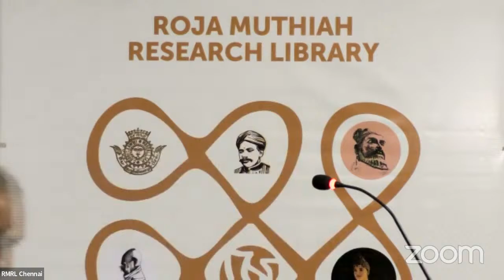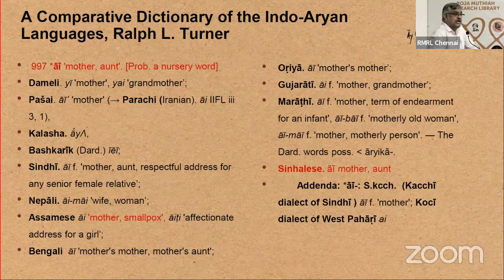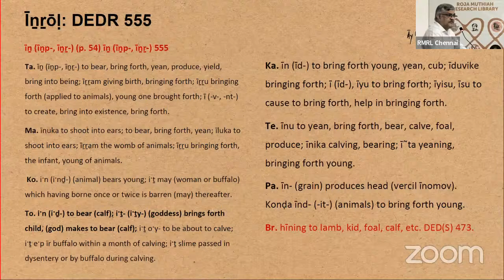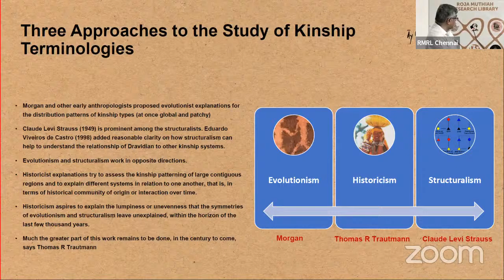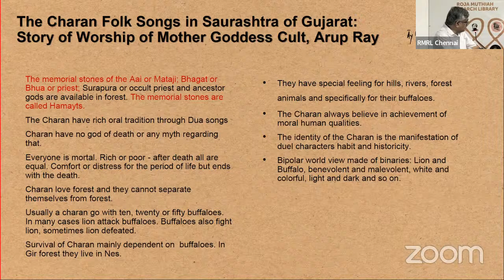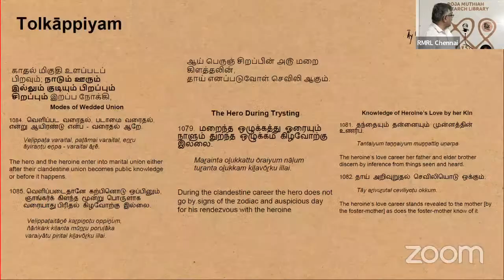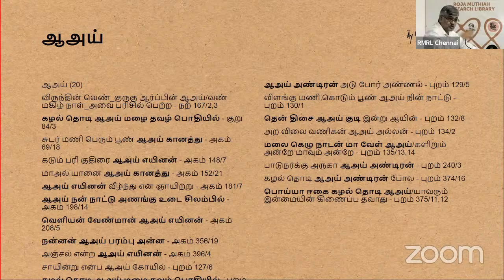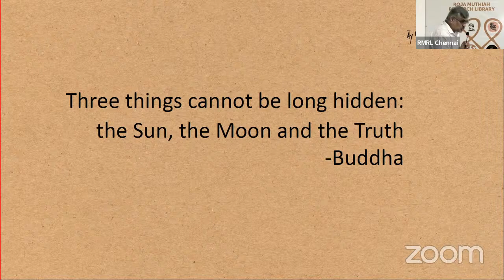'Āy' lands of south Asia - a talk by R. Balakrishnan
Āy, meaning mother or elder in most South Asian languages, paves a bridge to the migration history of the Tamil Land and Indian subcontinent. R. Balakrishnan's multidisciplinary research approach eyed the Āy lands of South Asia. Listen to the surprising connections between ancient motherlands and languages.